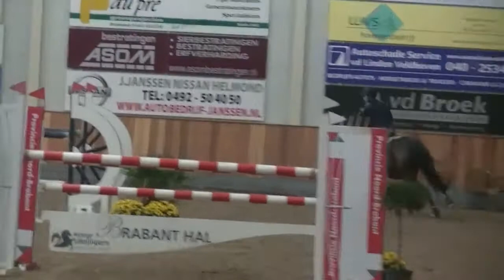For Sale: Zendo. Heartbreaker x Burggraaf 2004